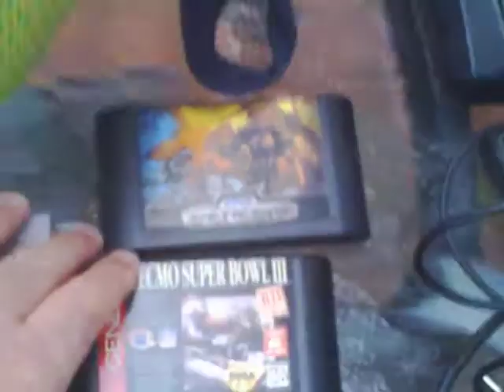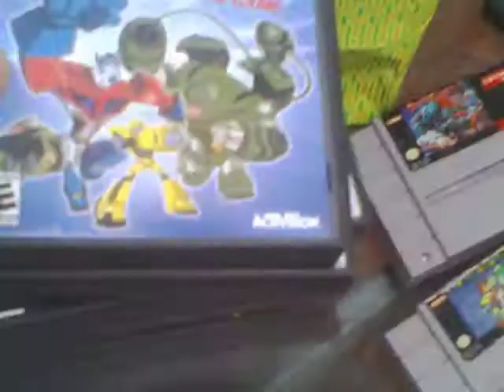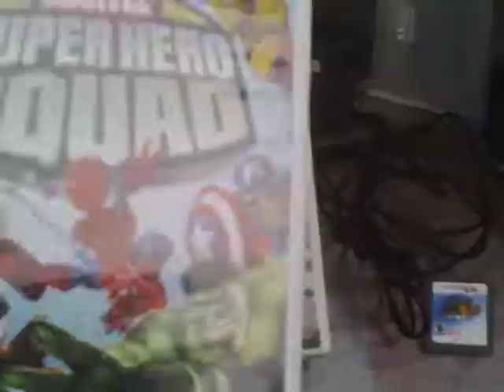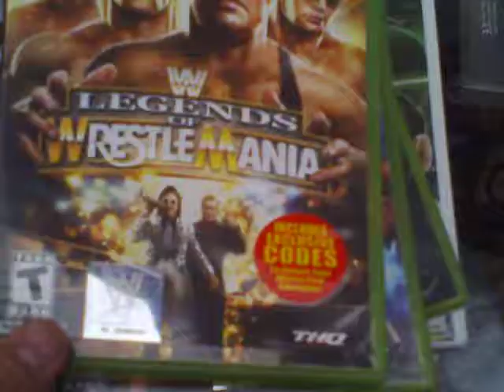Video Games Pick-Ups from Picker # 4 of 4 - 4/23/2012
Pokemon Cards, Video Games, Jewelry Pick-Ups from Picker # 4 of 4 - 4/23/2012

Just a bunch of stuff I got from a friend of mine today. He's mostly interested in Gold, Silver & other high end Jewelry, but he finds stuff for me every once in a while. This works when you are known for buying specific stuff, like Video games, which I buy a lot of. It helps him make extra money because I buy the games he finds from him. Anyway, this is video # 4 of 4. In this video I'll show you all the Video Games I got and tell you about beat Gameboy Advance Pokemon Games. Today I spent about $244.00 on this stuff.